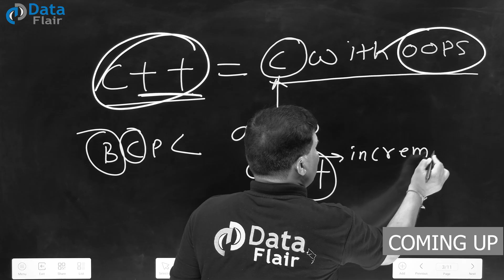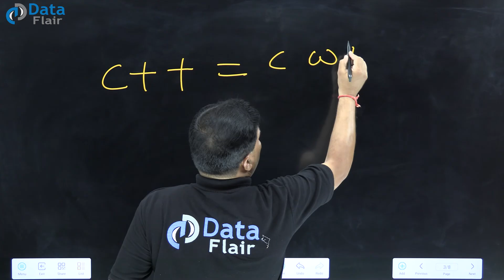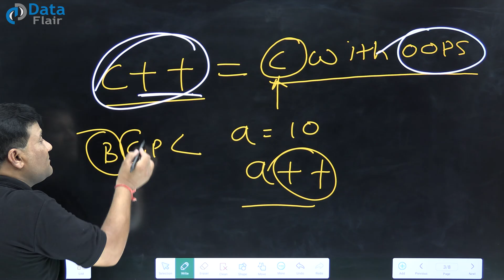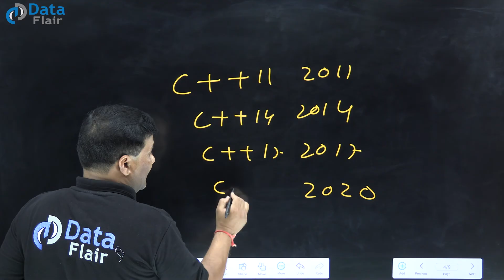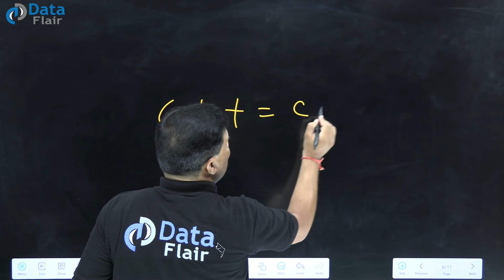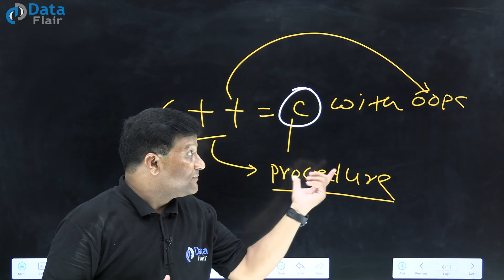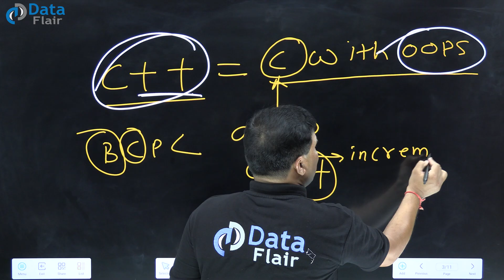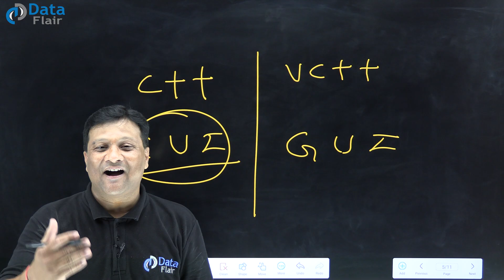History of C++ | Evolution of C++ [Hindi]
The C programming language was created by Ennis Ritchie in 1969. But later on, the C++ programming language was developed in 1979 by the brilliant scientist Bjarne Stroustrup at Bell laboratories of American Telephone & Telegraph(AT & T) to boost program maintainability and is still commonly used every day. Since then, the CPP language has been updated four times. It has the same syntax and code structure as C programming.

Now, let us know how C++ got its name.
As C++ is an Object Oriented Programming language, concepts such as Objects, Classes, Encapsulation, Polymorphism, Inheritance, and Abstraction are used in it that weren't incorporated in C programming.

At first, it was called 'C with Classes' as that was the only difference between them. But later on, as the language developed, it was named “C++”, where “++” indicates the increment operator in the C programming language to make it simple and clean.

In this video, you'll also explore the differences between C++ & VC++.

Topics:-
Brief History of C++
C++ History
What is C++ History
C++ Information
Origins of C++
Theory of C++
Overview of C++
Development and Updates of C++
Versions of C++
C++ vs VC++
Difference between C++ and VC++
Definition of C++
Characteristics of C++
Object Oriented Programming in C++
Why C++ when there's C programming

Timestamps:-
00:00 - Teaser
00:58 - Introduction
01:28 - Origin of CPP
02:05 - Why CPP when there’s a C already?
05:31 - Versions of CPP
06:12 - CPP vs VC++
08:02 - Definition of CPP
11:06 - Recap of the video
12:41 - Outro